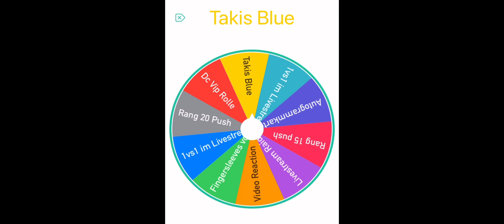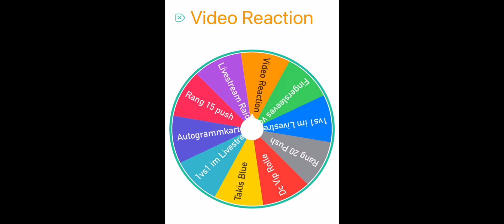Herzlich Wilkommen und Verlosung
Herzlich Wilkommen auf diesem Kanal
In diesem Video stellen wir euch unseren Kanal vor und es gibt eine Verlosung.
Bleibt gerne bis zum Schluss dran um erfahren wie ihr am Gewinnspiel mit machen könnt.

Dc: